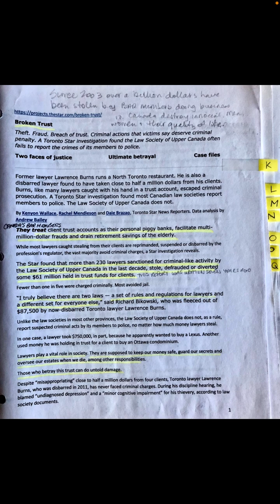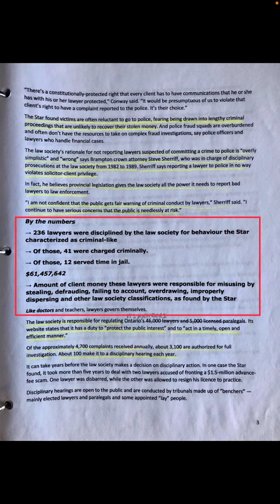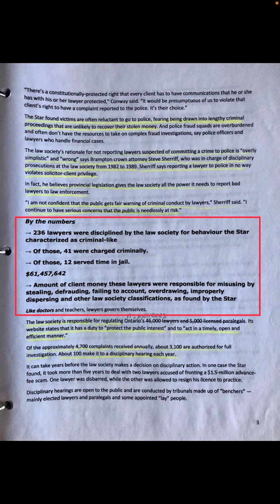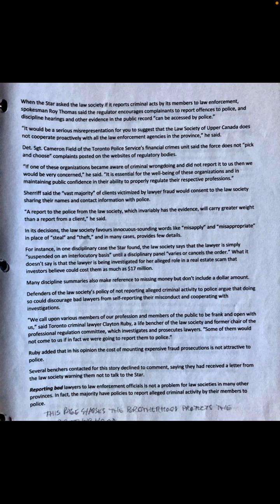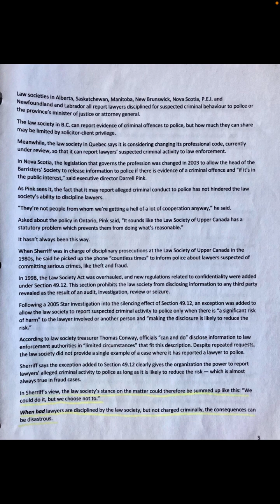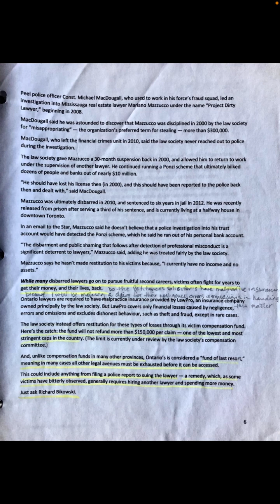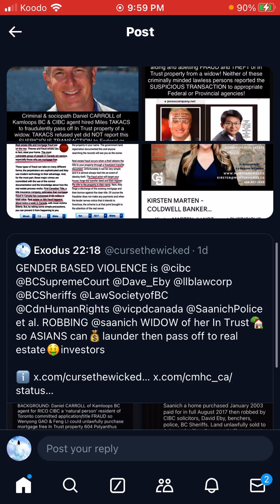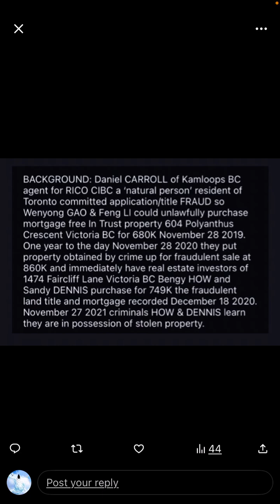7/24/24 CIBC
Copy and paste links into search engine hit enter to see copy of documents